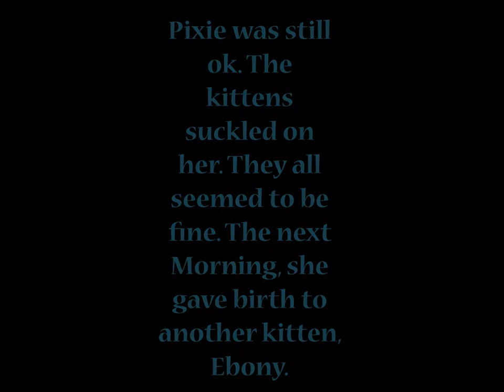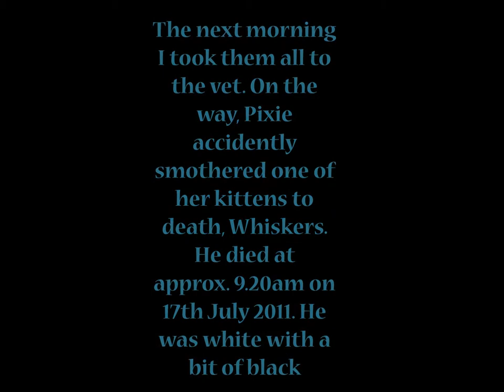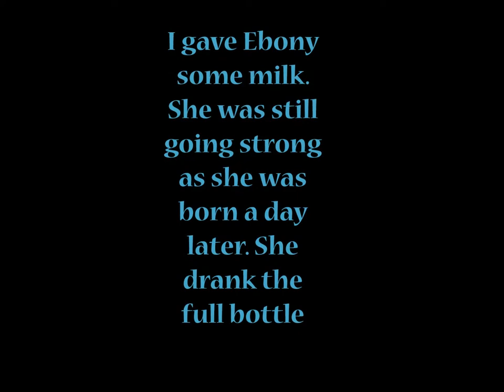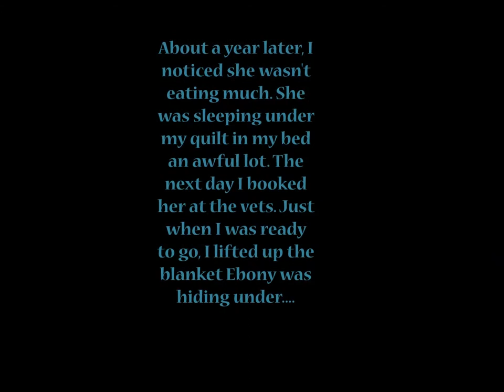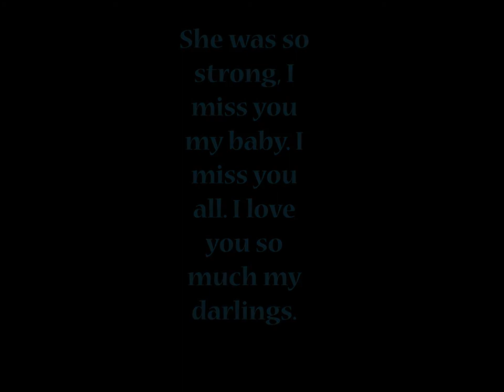In memory of my cats, Pixie, Faith, Whiskers, Lucky and Ebony. You might cry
Hi guys, this is a sad video. I won't explain here what it's about. It's all in the video xx